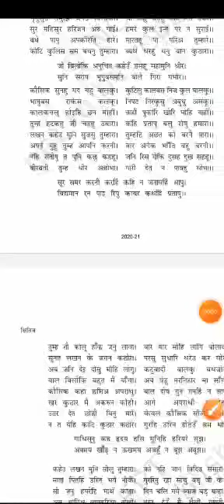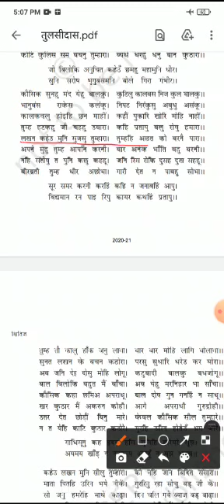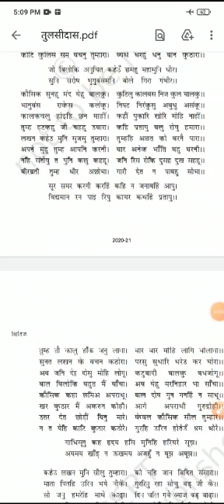कक्षा दसवीं पाठ राम लक्ष्मण परशुराम संवाद भाग 4 द्वारा कल्पना गुप्ता